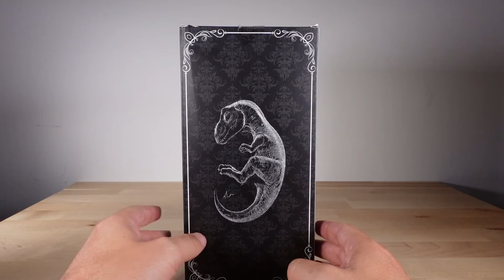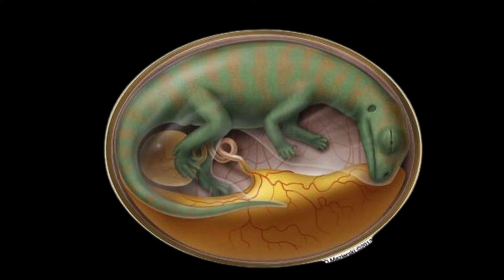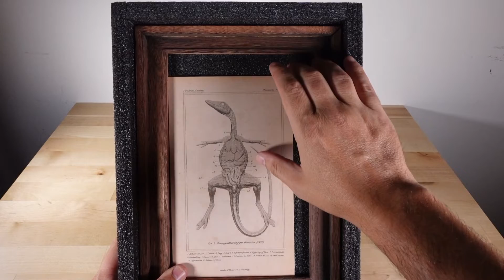Svieni a vederli!! REBOR ODDITIES - Feto di T.rex, Feto di Velociraptor, Compsognathus dissezionato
Rebor, un'azienda che dal 2014 produce modellini anche e soprattutto di dinosauri ogni tanto è solita lanciare sul mercato "le sue stranezze", ossia le REBOR ODDITIES. In questo video vi mostro i due contenitori per i feti di Velociraptor e Tyrannosaurus rex e il Compsognathus longipes dissezionato.